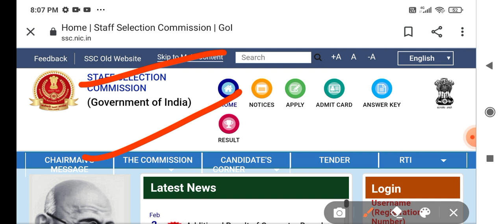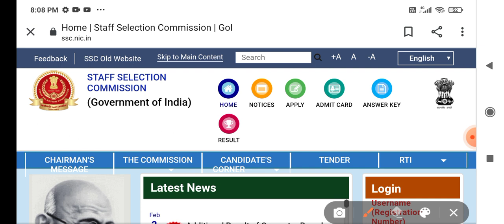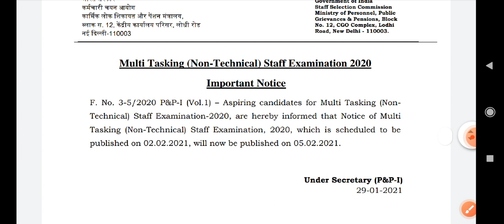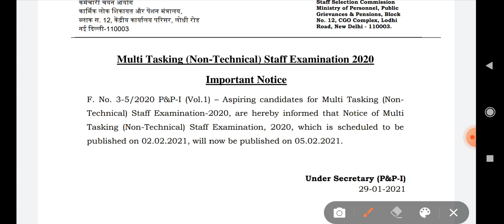SSC MTS RECRUITMENT 2021// SSC MTS ONLINE FORM 2021//SSC MTS EXAM PATTERN SYLLABUS AND FORM 2021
SSC MTS inviting online application form the requirement of multi tasking staff MTS approx 9000 post this candidates are interested at following process of MTS recruitment 2021 complete the required ability category can be read full notification and apply online SSC MTS

Apply link

SSC MTS 2021 SSC MTS recruitment 2021 from SSC MTS 2020 for SSC MTS notification SSC MTS 2020 form SSC MTS 2021 vacancy staff Selection commission multi tasking staff 2021 online online form latest update

SSC MTS form 2021 SSC MTS exam pattern SSC MTS

SSC MTS form kaise bhare 2021 step by step form fill up latest update